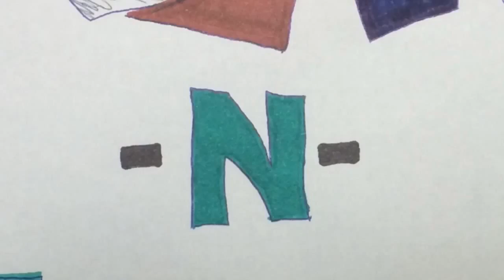12 Amazing Facts about SPACE - Random Facts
12 Amazing facts about space

Mind blowing facts about the universe

Unbelievable facts you never knew